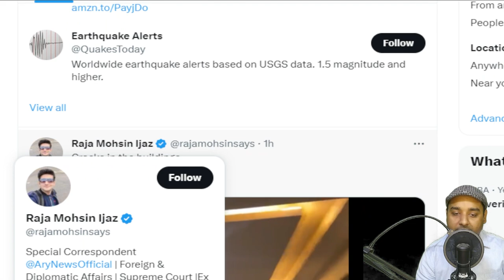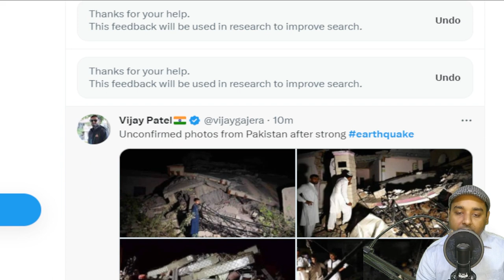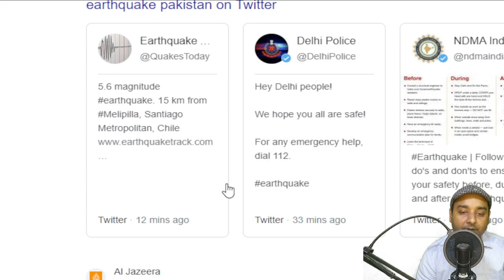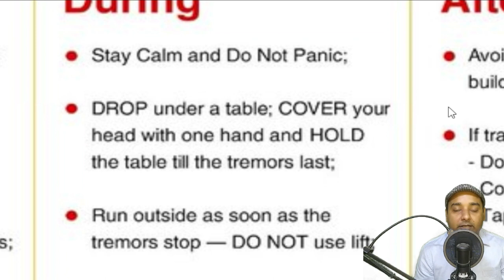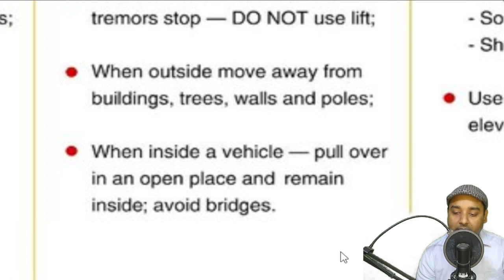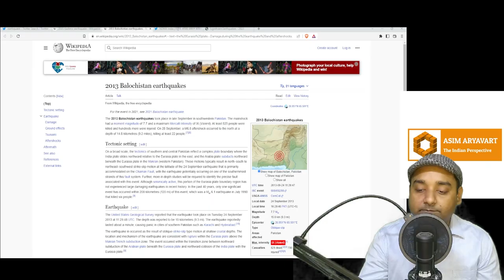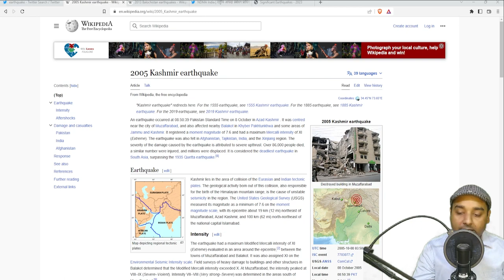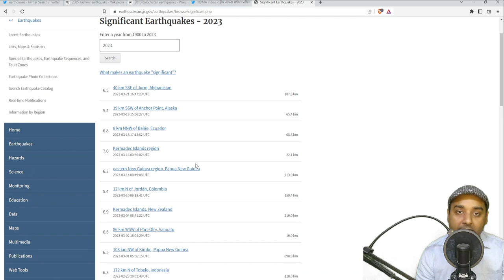Earthquake too close to comfort. ||भूकंप की तबाही के बहुत करीब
"After the devastation caused by the earthquake in Turkey and Syria, a significant population in the Indian subcontinent came perilously close to experiencing an even greater catastrophe. Hopefully, the situation here is not as severe as what happened in Turkey."

"तुर्की और सीरिया में भूकंप से हुई तबाही के बाद, भारतीय उपमहाद्वीप में आबादी और भी बड़ी आपदा का सामना करने के खतरनाक रूप से करीब आ गई। उम्मीद है कि यहां स्थिति उतनी गंभीर नहीं है जितनी तुर्की में हुई है|"